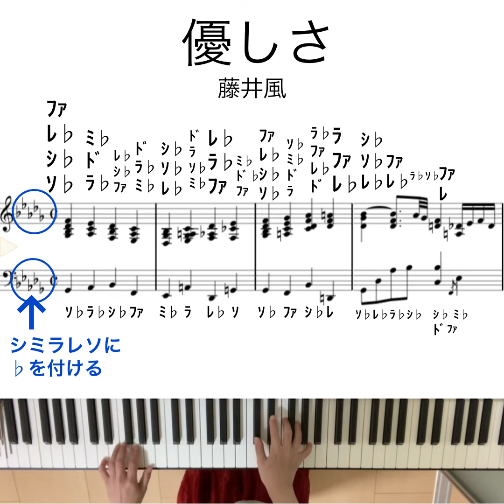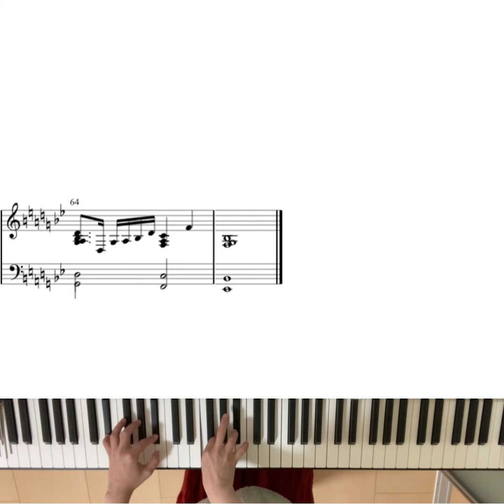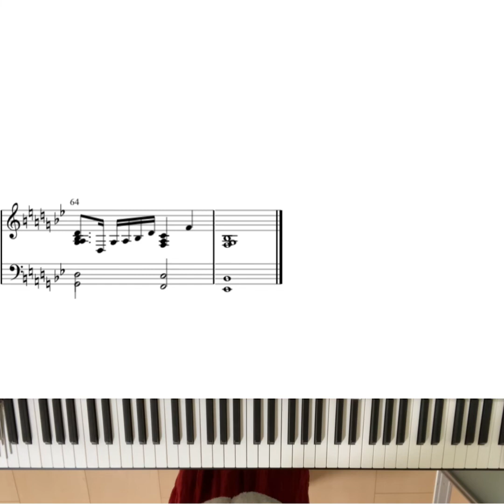優しさ 藤井風 一番最後に楽譜あります♫ 22.2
Piascore 楽譜ストアで「優しさ」の発売を開始しました！

藤井風を知ったのはもう何年も前のことです。
YouTubeで「長く短い祭」のピアノソロカバーを偶然見かけたのが始まりでした。
あまりに魅力的すぎて「素敵」の一言では溢れ出してしまうほどですよね。
それを機に定期的に藤井風のカバー動画を見ていました。

それから何年か経った2020年、ふと何かの拍子に「優しさ」が耳に入ってきてイントロで心を掴まれて、雲みたいな優しい歌声で「あなたの夢を見た」で殺られました。
なんなんだこの曲は、と思い調べてみたらまさかあのカバー動画を投稿していた藤井風がメジャーデビューしていたことを知り。

デビュー前は藤井風の性格というか内面というか、生活感などは謎に満ちていたけれど、ずっずさんの力添えもありどんどん素の藤井風を知っていくと、もうそれはどんどんハマり。
JPOPってあまり普段聞かないのですが、高校時代に東京事変ぶりにハマったアーティストです。
本当に本当に本当に大好きな風くんです。
なんでこんなに涙が出るのでしょうね、風くんの音楽って。
猫が好きな人って猫見ると人格変わるじゃないですか。
それに近い感覚で風くんの音楽って特別なんですよね。
風民には伝わると思うんですけど。
ほんと不思議です。
この曲を弾いてると嫌なことを忘れてしまいます（難しいから考える余裕がないのかもですが笑）
副作用ゼロの優しいお薬です。

この長文にここまでお付き合い頂いた貴方がピアノを弾かれるのかどうかは存じ上げませんが、どうかイントロだけでも弾いてみて頂きたく音名も載せました。
ご自分の好きな速さ・音量•タッチで、気の赴くままに弾いていると気分が優しくなれると思います。

ついつい大好きなかじぇくんの作品なので熱くなってしまいました。
お付き合い頂きありがとうございます。
引き継ぎ投稿してまいりますので、ご視聴よろしくお願い致します🎹